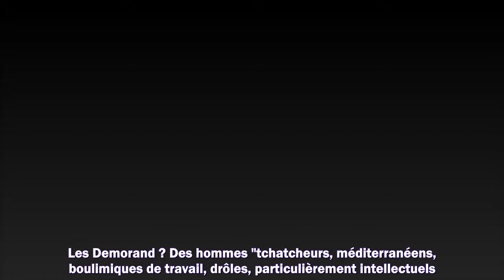✟ Nicolas Demorand : cette phrase glissée en plein direct sur son frère, mort il y a deux ans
1. Succession disputée de Johnny Hallyday
2. Dernières actualités sur Johnny Hallyday
3. La vie de "Laeticia" après la mort de "Johnny Hallyday"
4. Mariage Harry et Meghan